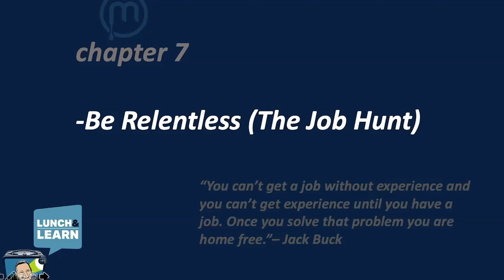Lunch & Learn Episode 7: Be Relentless (The Job Hunt)